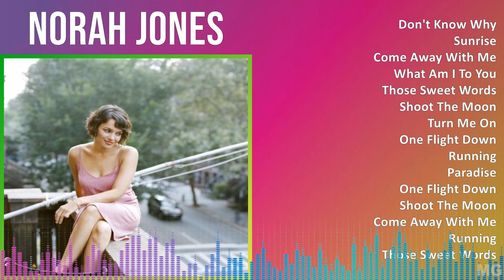Norah Jones 2024 MIX Best Songs - Don't Know Why, Sunrise, Come Away With Me, What Am I To You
Norah Jones is a Grammy-winning singer-songwriter whose soulful voice has captured the hearts of fans around the globe. Known for her smooth jazz, blues, and folk-inspired sound, Jones has been a consistent presence in the music industry since her debut album, "Come Away with Me," was released in 2002. With her unique blend of genres and heartfelt lyrics, Jones has established herself as a versatile and dynamic artist who continues to captivate audiences with her mesmerizing performances. Join me as we dive into the enchanting world of Norah Jones and discover the magic of her music. [English]

Tracklist:
[00:00:00] - 01. Don't Know Why
[00:02:59] - 02. Sunrise
[00:06:18] - 03. Come Away With Me
[00:09:10] - 04. What Am I To You
[00:12:26] - 05. Come Away With Me
[00:15:18] - 06. Sunrise
[00:18:37] - 07. Don't Know Why
[00:21:36] - 08. What Am I To You
[00:24:52] - 09. Come Away With Me
[00:27:44] - 10. Sunrise

1990s music, Jazz, Adult Alternative, Alternative Indie Rock music